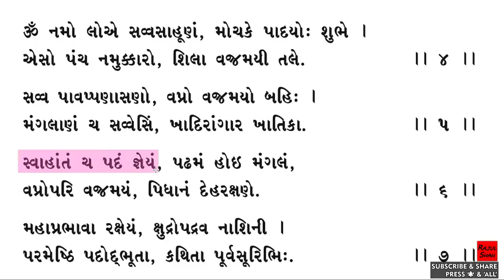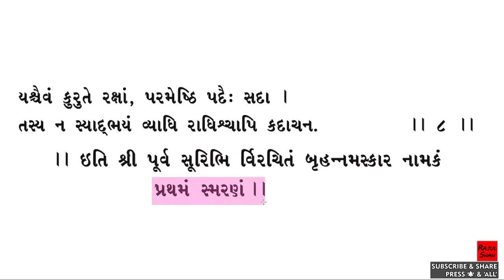NAVSMARAN -1st Smaran- AATMA RAKSHA Mantra (VAJRA PANJAR Stotra)-(With LYRICS) -SHUDDH UCHCHARAN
1st Smaran: Ladies in M.C should NOT hear/recite this Stotra.
- Asajjay kaal nu laksh rakhvu
- Always keep a BOOK in front. And READ from it
- UCHCHARAN par Dhyan aapvu. RAAG upar NAHI
- 5 Gnyan na Khamasamna aapi Study krwa besvu

Jai Jinendra !